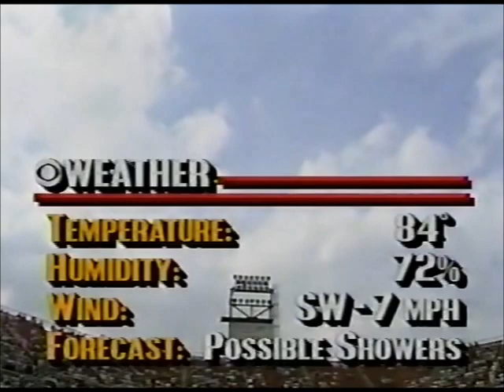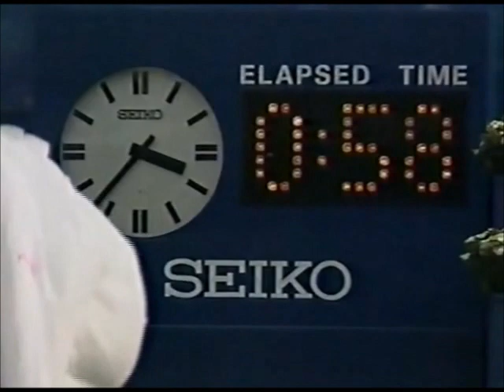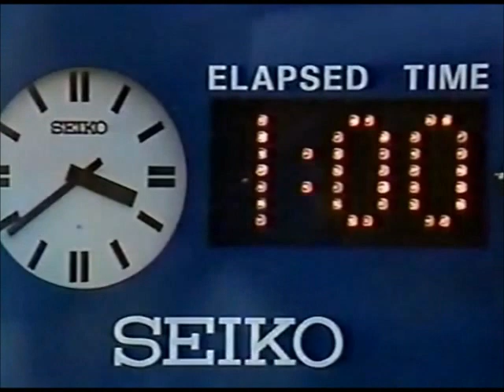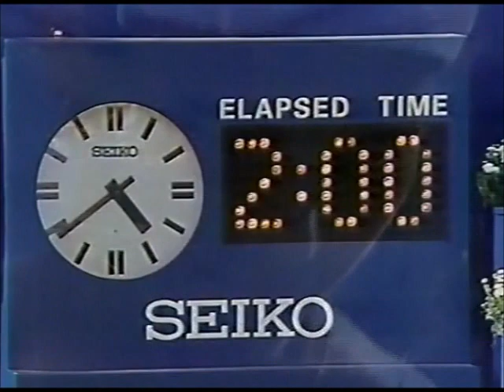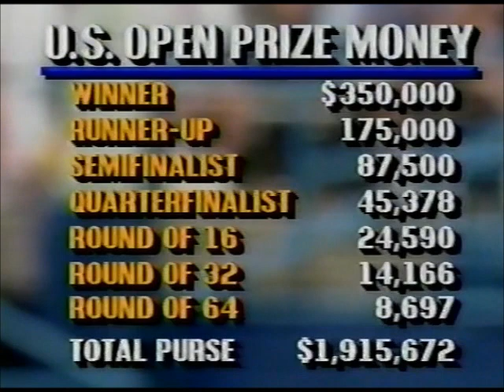Gabriela Sabatini vs Mary Jo Fernandez Us Open 1990